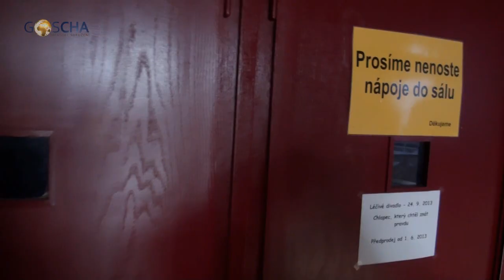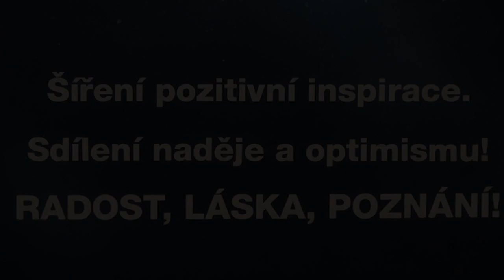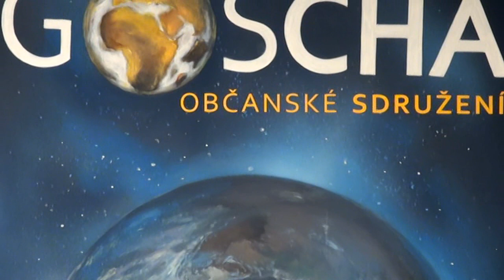O JASNOVIDNOSTI - Ilmira s Gábinou Filippi (Brno, 14. 5. 2013)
Beseda po představení Léčivého divadla s taškentskou jasnozřivou parapsycholožkou Ilmirou Vítkovou. Jak se vyrovnat se svými schopnostmi, jak je využívat a jak je nezneužít.